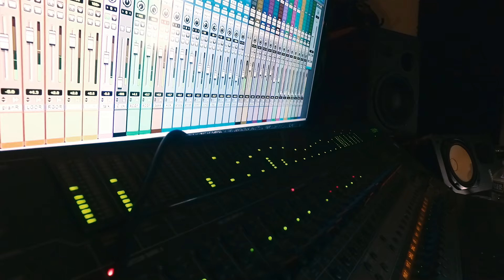Mark Lowry Announces New Project with Daywind Records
Mark Lowry announces his new project, What's Not To Love, on Daywind Records.  Featuring songs written by Mark, Dony McGuire, Reba Rambo-McGuire & Chip Davis, the new CD will be available in August.